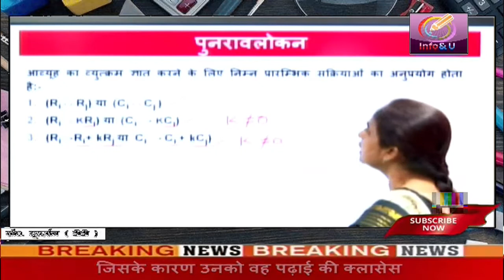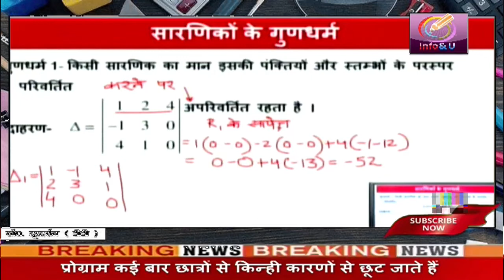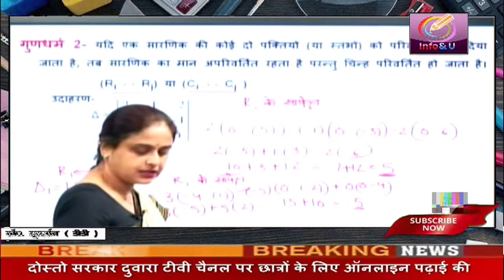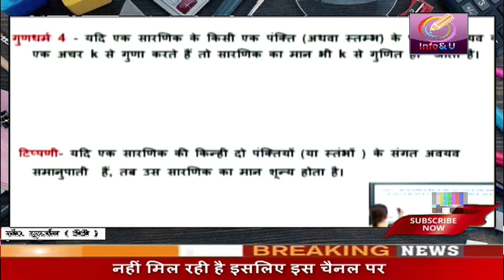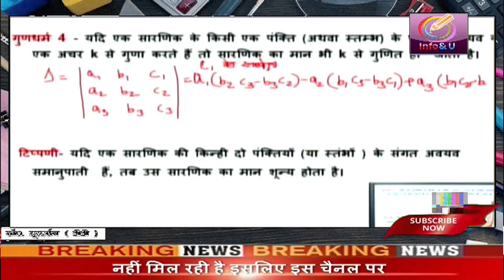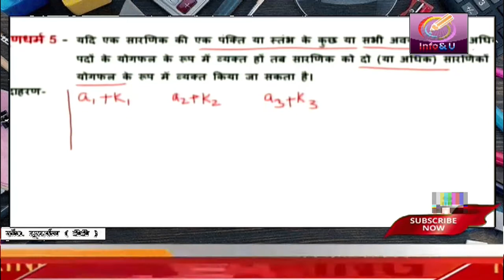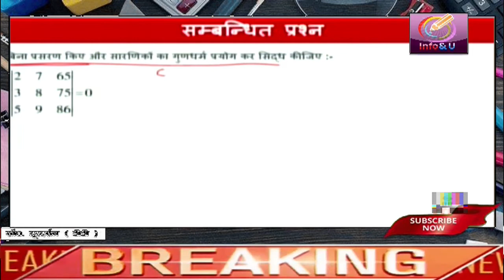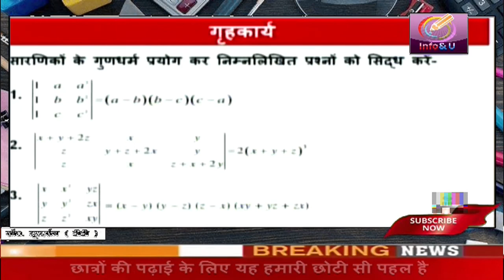कक्षा 12 विषय गणित अध्याय सारणिक के भाग 3 Uttar Pradesh Madhyamik Shiksha Vibhag